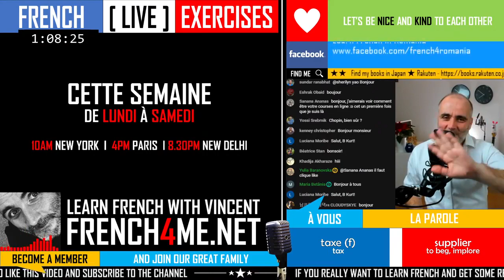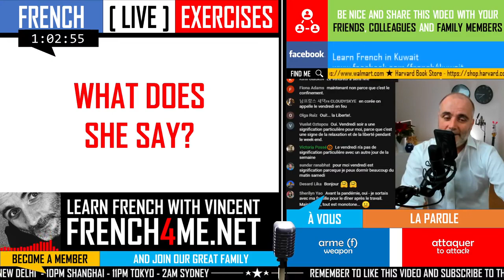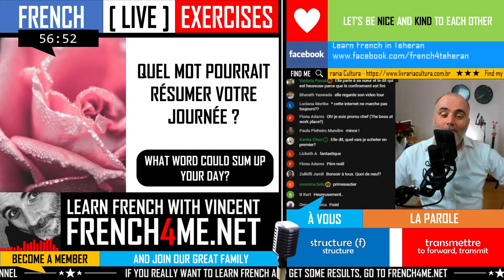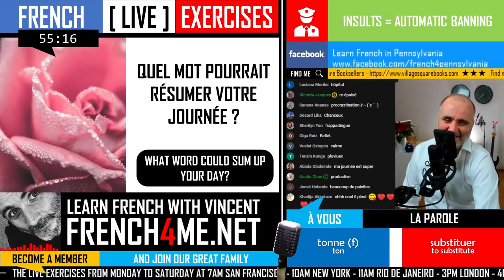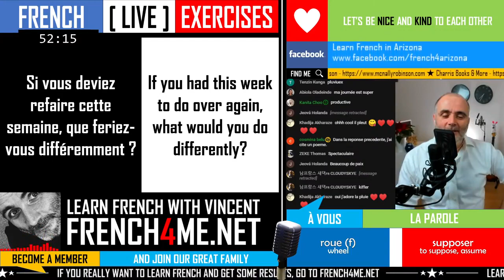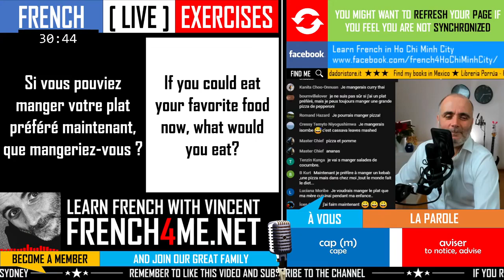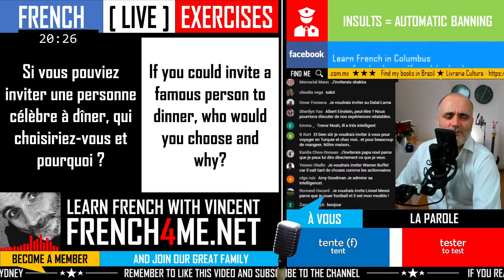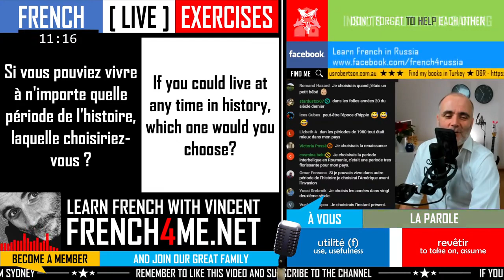LEARN FRENCH IN 5 DAYS I INTERMEDIATE EXERCISES I EPISODE 17